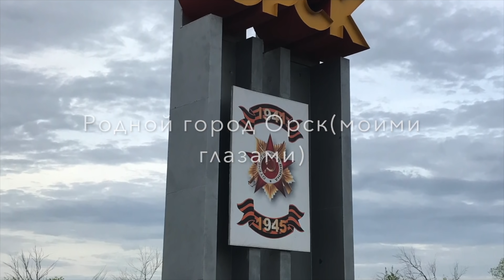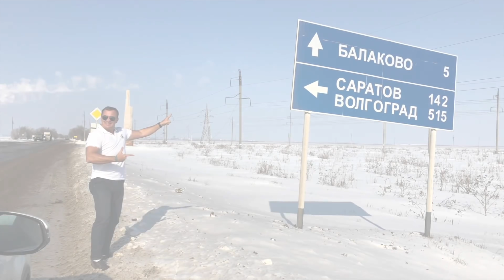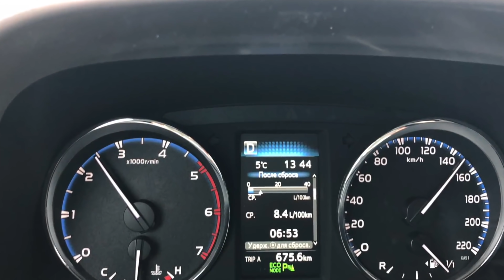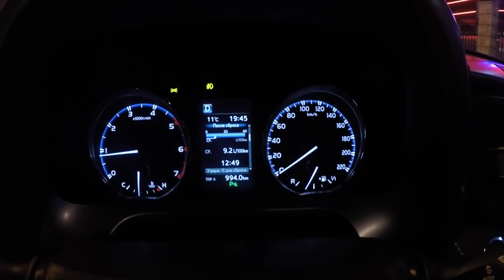Из Орска в Сочи ! ПМЖ 5 лет спустя. Плюсы и минусы, восторг и разочарование ! Стоит ли менять?